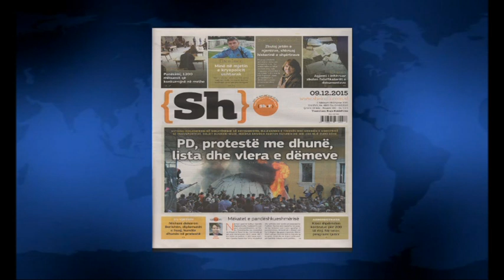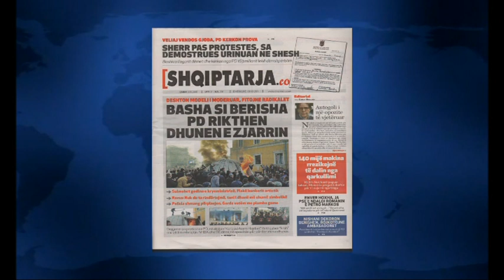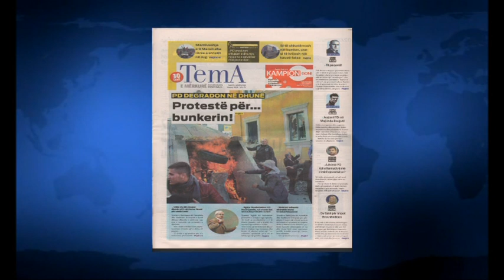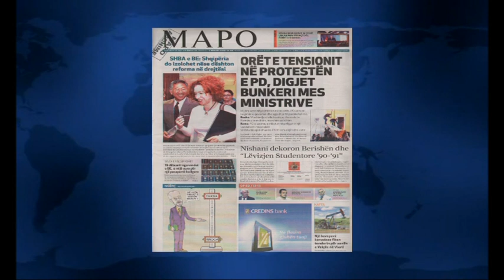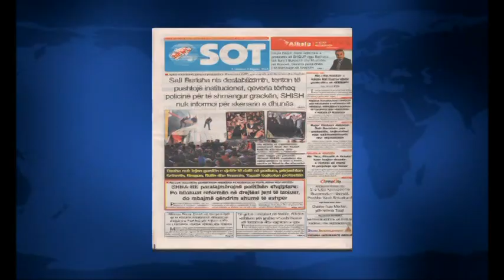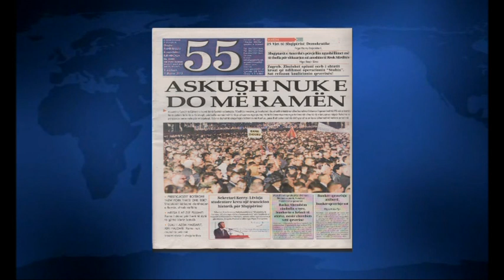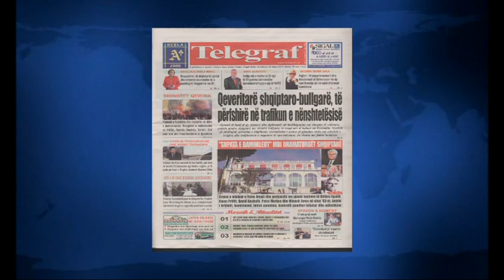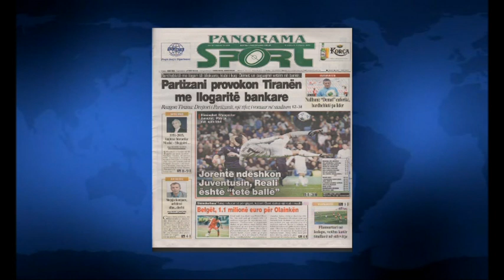SHTYPI I DITES ME TITUJT KRYESORE TE GAZETAVE SHQIPTARE E MERKURE 9 DHJETOR 2015 LAJM